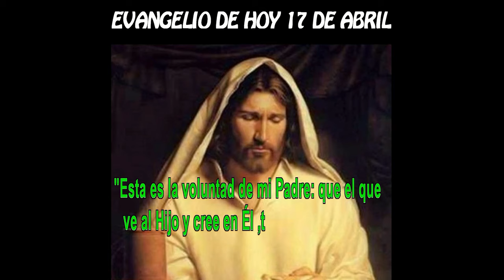EVANGELIO DE HOY 17 ABRIL b HD